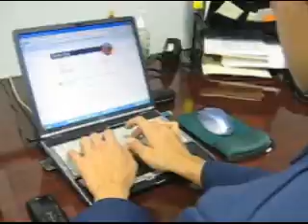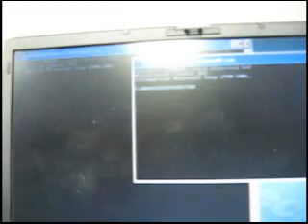Ion Cellular Part 1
The first part to the Ion Cellular action thriller.